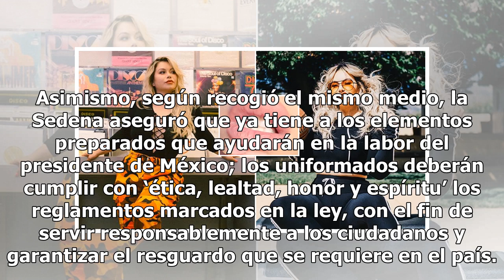Sedena afirma estar lista para arrancar con la Guardia Nacional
Luego de que el presidente de México, Andrés Manuel López Obrador (AMLO), anunciara la creación de una Guardia Nacional para proteger al país, la Secretaría de la Defensa Nacional (Sedena) afirmó que están listos para comenzar con el mandato. De acuerdo con información de Político. Mx, el titular de...